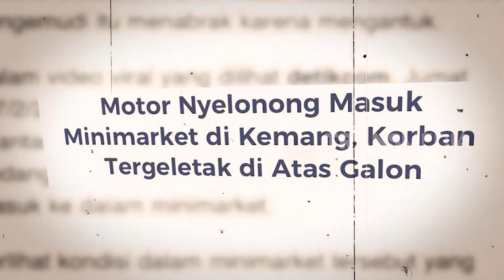Pengendara Motor Mabuk Tabrak Kaca Minimarket | KRIM MALAM (19/02/23)